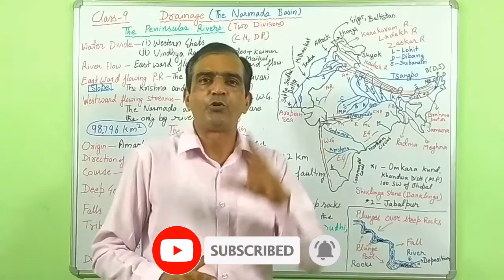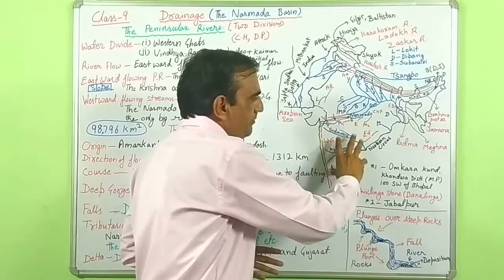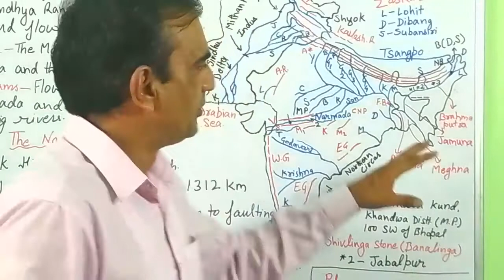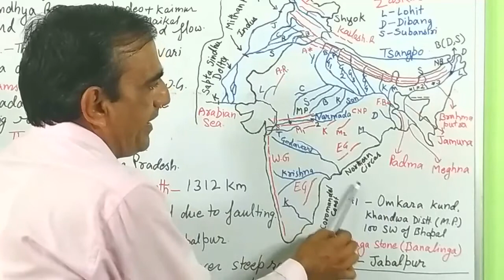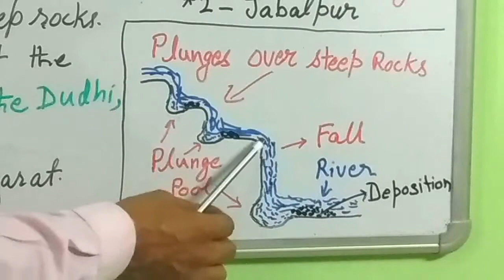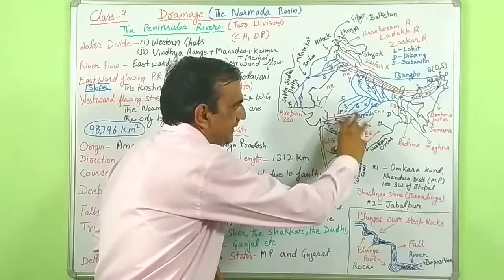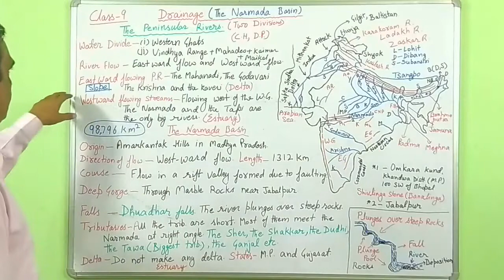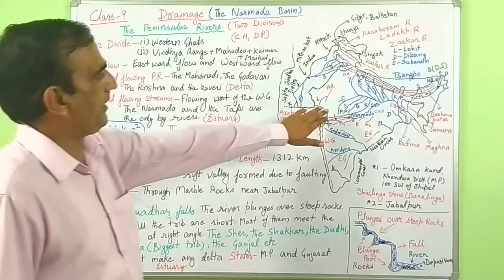Peninsular Rivers | Narmada River Basin | Drainage Geography | Class 9 S.St by Knowledge Cultivation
The Peninsular Rivers of India.
The Narmada River Basin.
The Deccan Rivers of India.
The West and East ward flowing Rivers.
Knowledge Cultivation